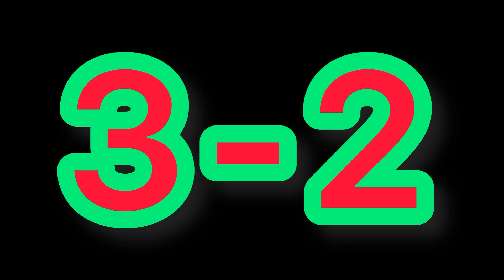ChoZ Valkyrie Vs Bloody Longinus 3 round Beyblade burst ChoZ/SuperZ/Turbo Battle Video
Song (played in 1.5x playback speed)

Tags⬇️(ignore)